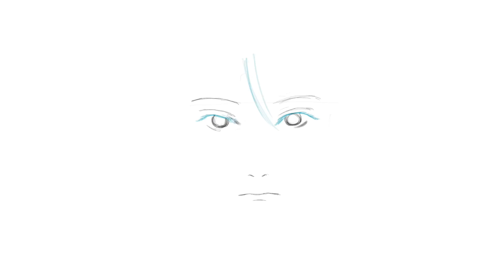Production process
Bleu de France